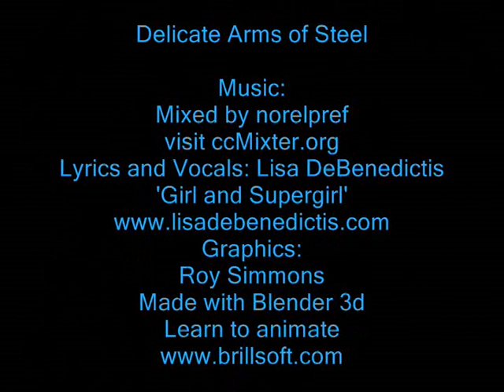Blender 3d Course Animation Example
Music Video made with skills learned in the complete Blender Course. Complete the Introduction and CIty sections before starting the character Animation section.